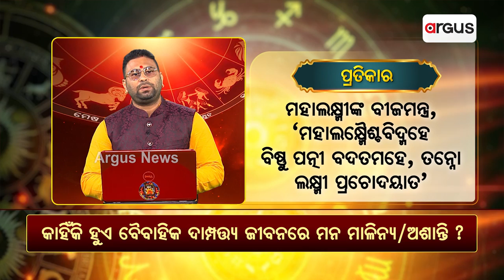Bhagya Bhabisyat || କାହିଁକି ହୁଏ ବୈବାହିକ ଦାମ୍ପତ୍ତ୍ୟ ଜୀବନରେ ମନ ମାଳିନ୍ୟ / ଅଶାନ୍ତି ?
କାହିଁକି ହୁଏ ବୈବାହିକ ଦାମ୍ପତ୍ତ୍ୟ ଜୀବନରେ ମନ ମାଳିନ୍ୟ / ଅଶାନ୍ତି ?